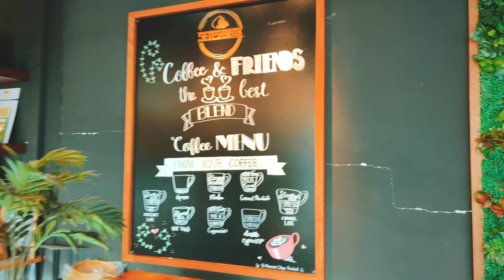Seteshen118 Cafe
No. 11, Grandeur Labs@Eco Grandeur, B49, Puncak Alam, 42300, Selangor